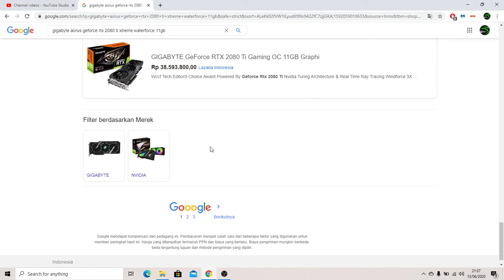short skit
lel